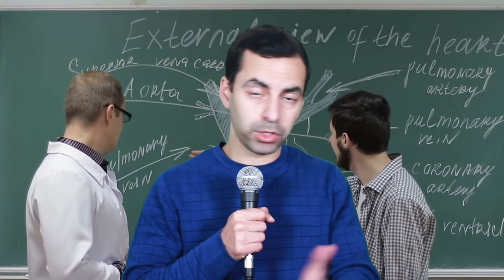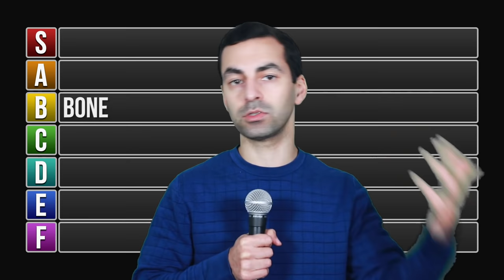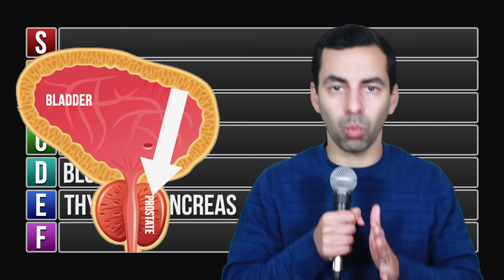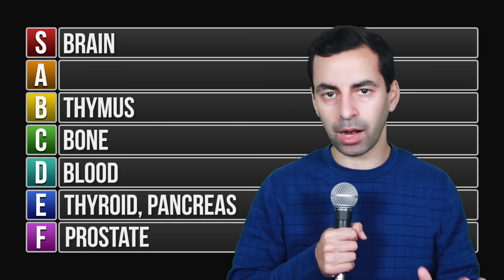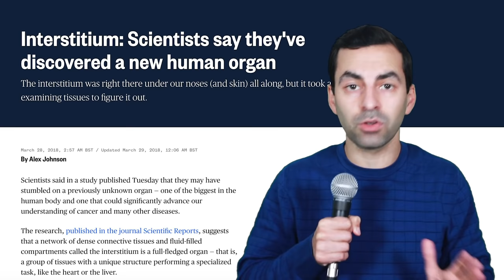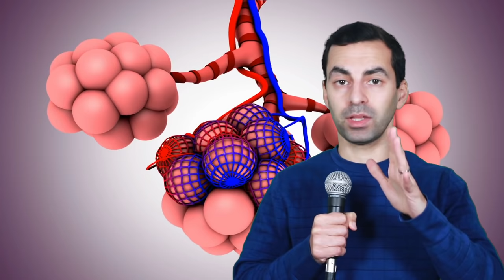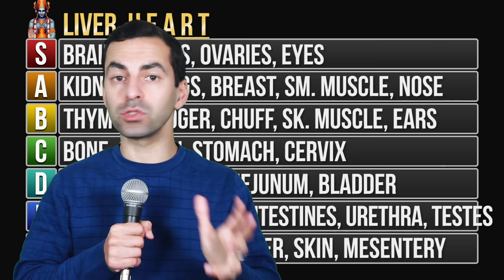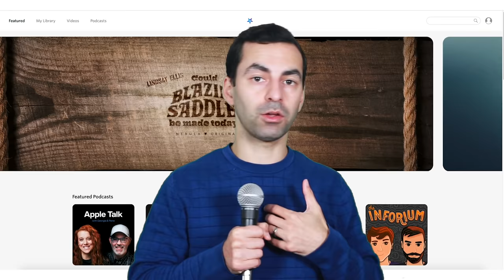HUMAN ORGAN TIER LIST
Which organ is best? Which is tripe? FIND OUT NOW*. and use the code 'medlife' to get a YEAR of Nebula and CuriosityStream for only $15. Watch 'The Body' and thousands more high quality videos from top documentary makers and your favourite indie educational creators.

* - These results are based on scientific studies, but they're too complicated for you to understand, so I won't link to them. Some classify the information contained herein as 'opinion' or 'subjective' or 'confused nonsense' or 'deluded rantings of a fool' or 'scurrilous libel spread by a pathetic malcontent who [REDACTED DUE TO ONGOING DEFAMATION SUIT BROUGHT BY INTERNATIONAL FRIENDS OF THE GALLBLADDER] thus needing it to be surgically removed from his [REDACTED DUE TO ONGOING PATENT SUIT BROUGHT BY RECTO-CLEANSE ANAL LAVAGE INC]', but they merely demonstrate their ignorance of the Organ God and his visceral ways. You are entitled to your own opinions about what constitutes a good organ, but how do you know that's not just your brain trying to sway you into voting for it?